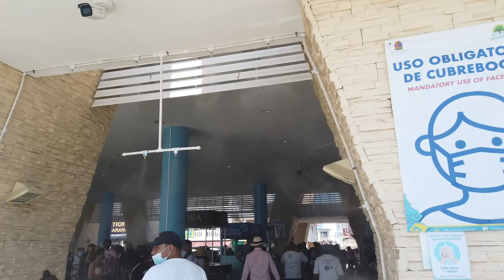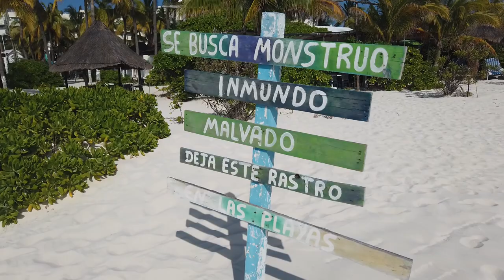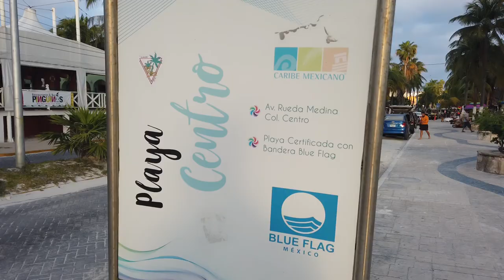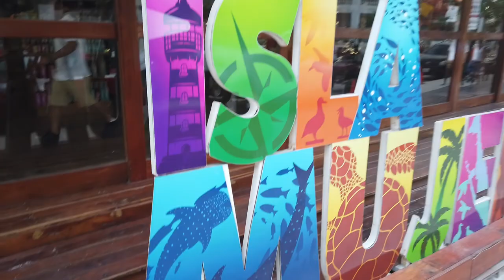AQUÍ PASABAN DE SER NIÑA A MUJER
Impresionante, descubrí el paraíso, Isla Mujeres, en este video te contamos todo sobre nuestro viaje a uno de los lugares más paradisiacos del mundo.
Redes Instagram @yomellamoarjona